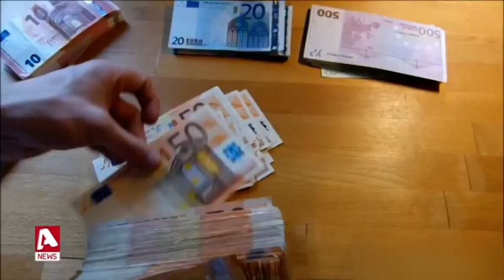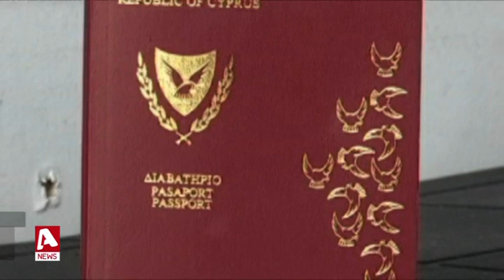Ζάμπλουτοι "Κύπριοι" από...Ινδία, Νορβηγία και Ισραήλ | AlphaNews